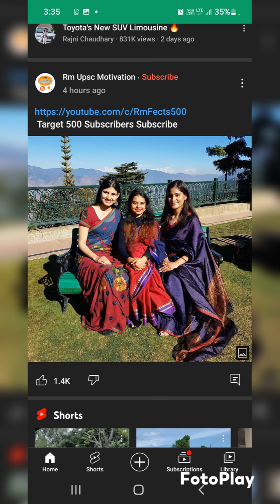UPSC IAS IAS MOTIVATION SMITA SABHARWAL MA'AM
Upsc
Upsc exam
Upscexam
Upsc ias
Upsc motivation
Upsc 2023
Upsc exam motivation
Ias
Ias exam
Iasexam
Ias exam strategy
Ias 2023
Ias motivation
Ias exam motivation
smita sabharwal
smita sabharwal ma'am
ias smita ma'am
ias smita sabarwal ma'am